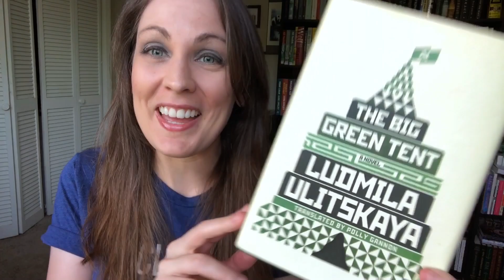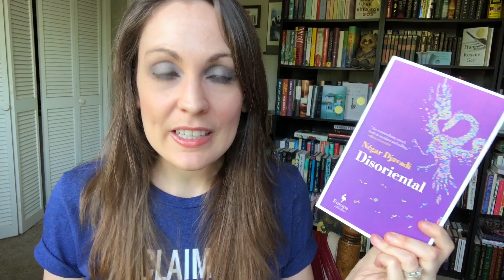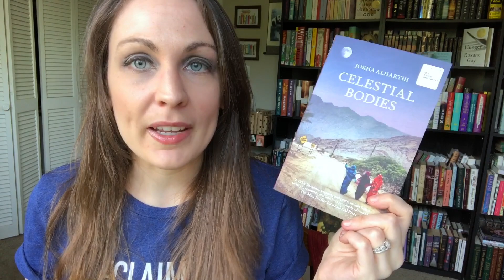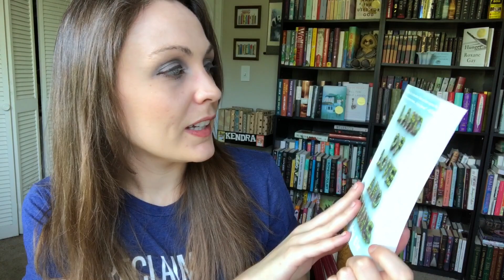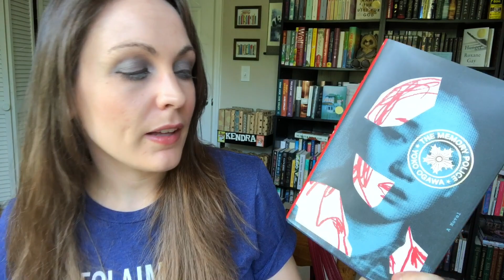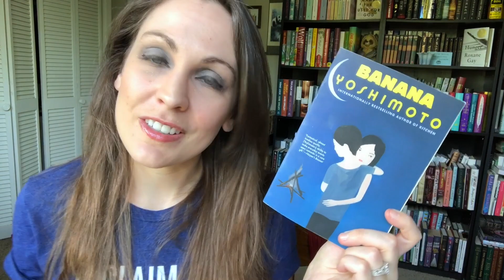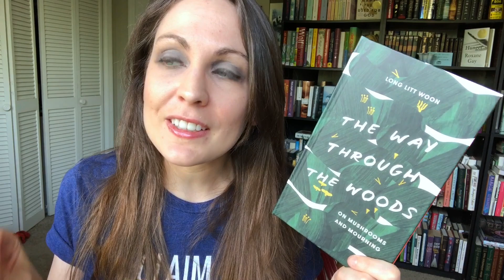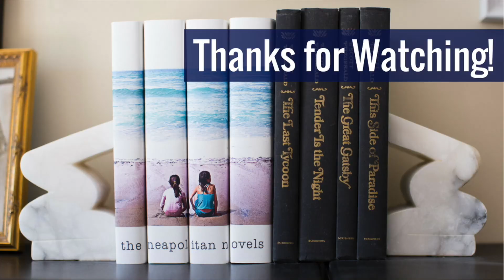WITreadathon TBR! | 2019 | Kendra Winchester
August 25th - 31st, 2019

Prompts:
1. READ A BOOK WITH THE TRANSLATOR CREDITED ON THE BOOK COVER
2. READ A BOOK IN A NON-TRADITIONAL FORMAT (AUDIOBOOK, EBOOK, POETRY, PLAY, ETC.)
3. READ A BOOK WHERE THE GAP BETWEEN ORIGINAL PUBLICATION AND TRANSLATION SPANS AT LEAST FIVE YEARS

Bonus Prompts:
1. READ In Other Words BY JUMPHA LAHIRI (TRANS. ANN GOLDSTEIN)
2. READ The Girl Who Wrote Loneliness BY KYUNG-SOOK SHIN (TRANS. HA-YUN JUNG)

For more info on Women In Translation Month--

BOOKS MENTIONED
The Big Green Tent by Lyudmila Ulitskaya, Translated by Polly Gannon (FSG)
A Winter’s Promise by Christelle Dabos, Translated by Hildegarde Serle (Europa)
The Missing of Clairdelune by Christelle Dabos, Translated by Hildegarde Serle (Europa)
Celestial Bodies by Jokha Alharthi, Translated by Marilyn Booth (Sandstone Press)
Land of Love and Ruins by Oddný Eir, Translated by Philip Roughton (Restless Books)
The Memory Police by Yōko Ogawa, Translated by Stephen Snyder (Pantheon)
In Other Words by Jhumpa Lahiri, Translated by Ann Goldstein (Knopf)
The Girl Who Wrote Loneliness by Kyung-Sook Shin, Translated by Ha-Yun jung (Pegasus Books)
The White Book by Han Kang, Translated by Deborah Smith (Hogarth)
The Way Through the Woods by Long Litt Woon, Translated by Barbara Haveland (Spiegel & Grau)

Kendra Winchester
2435 East North St. Ste 1108